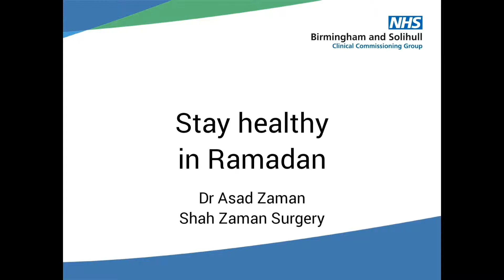Managing your condition in Ramadan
Dr Asad Zaman, a GP in Birmingham, gives advice on fasting in Ramadan if you have a long term health condition